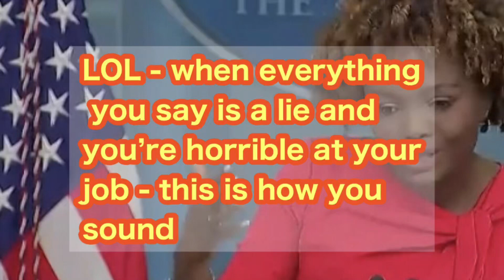LOL - when everything you say is a lie and you’re horrible at your job - this is how you sound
💬When somebody is appointed to a position for REASONS other than qualifications!

💬But she is the "first black lesbian" person to hold the job! She doesn't need to be qualified, don't ya know!?